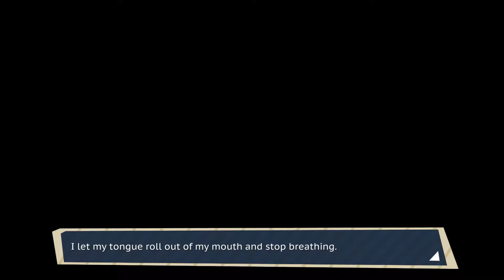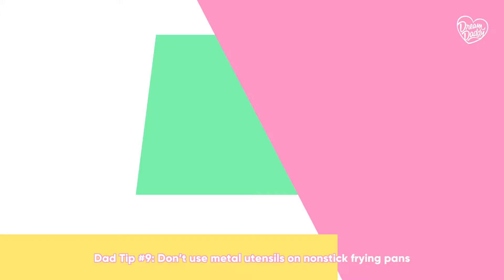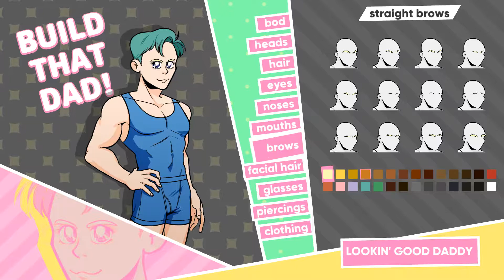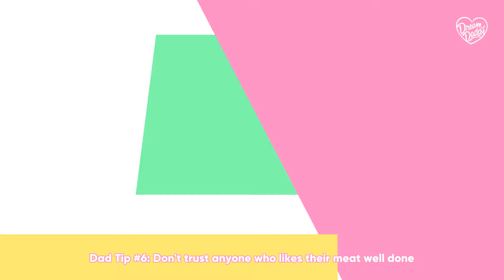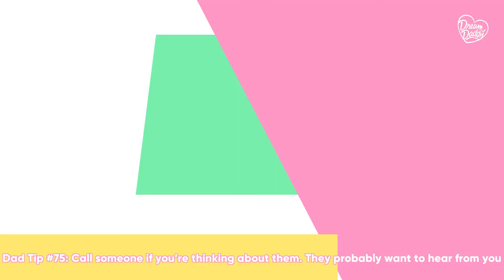Look at all those Dads!!!!! # 1 (Dream Daddy)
Hey guys and gals, I thought today was a good day to play Dream Daddy. Let's go find all those good lookin dads.

-- Find Me! --